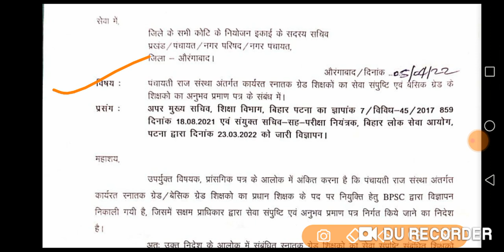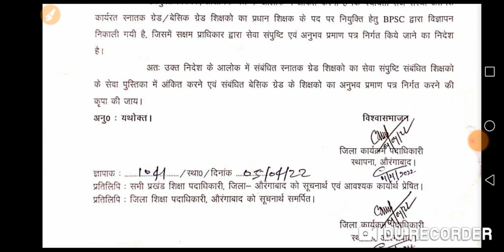प्रधान शिक्षक के नियुक्ति से संबंधित महत्वपूर्ण पत्र।